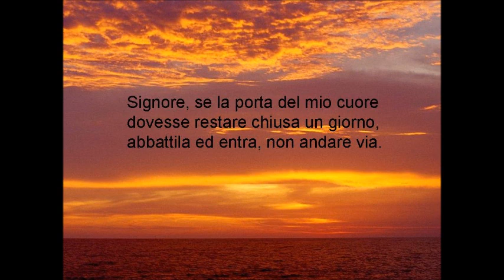Non andare via Signore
una preghiera..